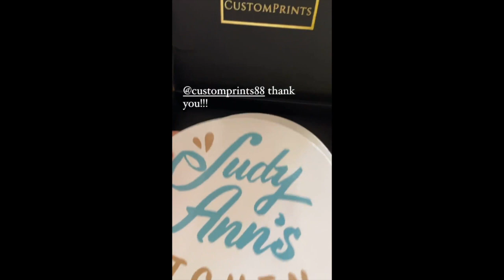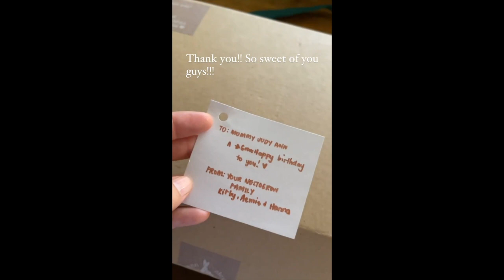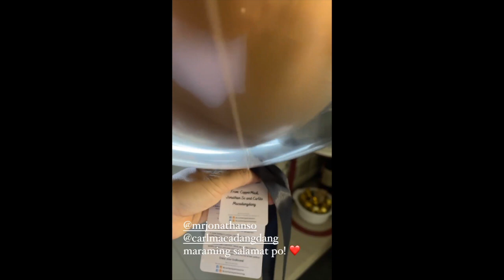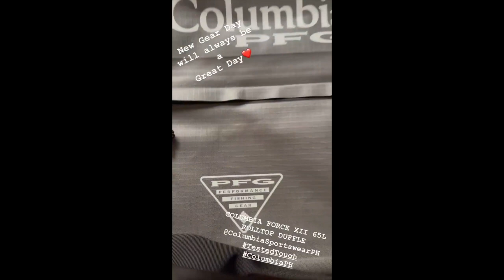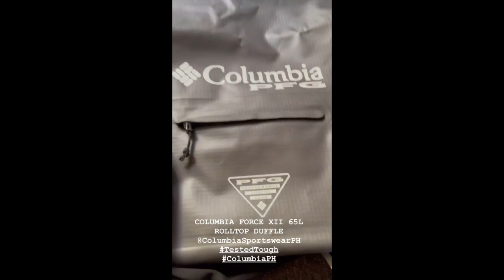GANDA TALAGA NI LUNA || JUDY ANN SANTOS AND RYAN